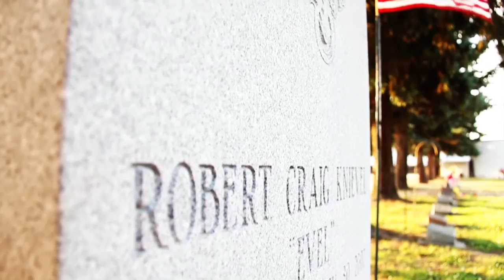XTREME SPORTS WEEKEND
Music montage from Evel Knievel days, Jump for Jesus and The Great American Hillclimb. All Made in Montana.